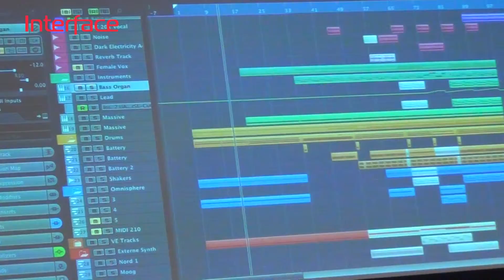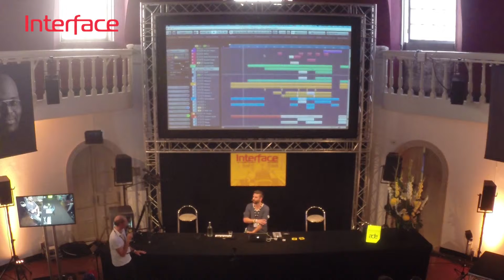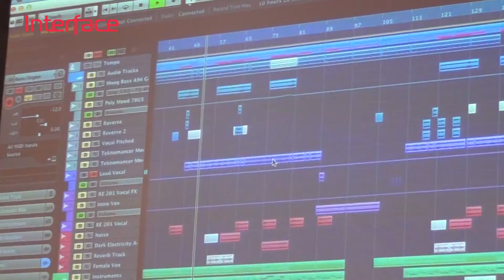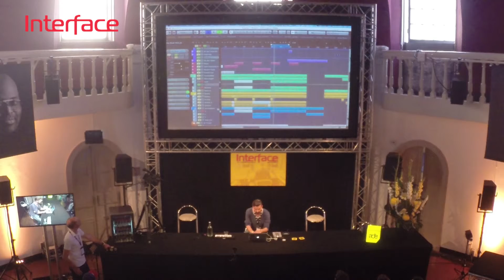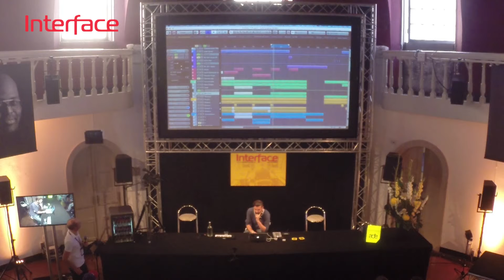ADE Next Interface Magazine Room - Eelke Kleijn workshop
Workshop in English.

Eelke Kleijn remixte de hit Dance The Pain Away van Benny Benassi ft. John Legend. Hoe hij de remix opbouwde, kun je zien in deze video